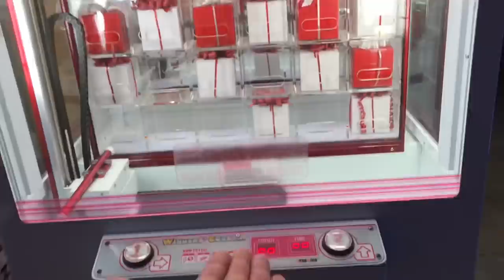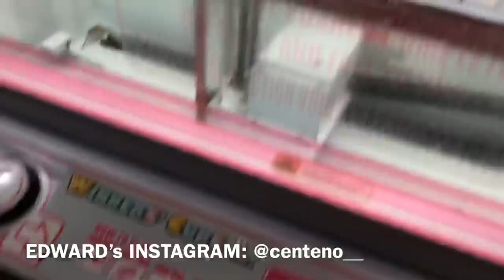HOW TO WIN CARNIVAL GAMES EVERY TIME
LETS GET TO 1,000likes!!🔴🔴🔴